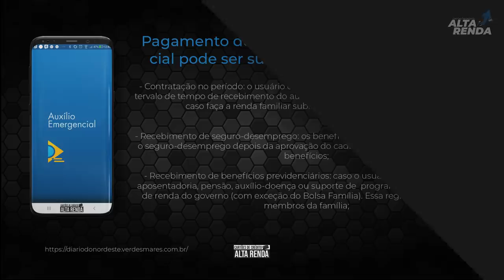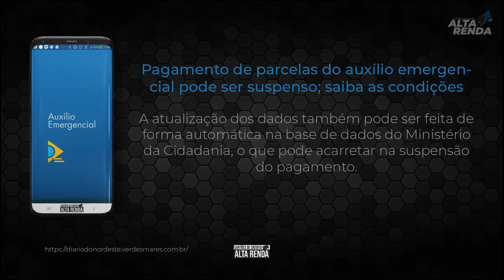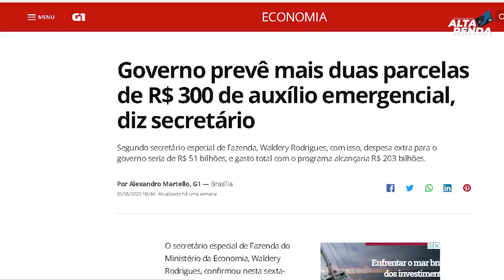💳Auxílio Emergencial: Seu Auxílio pode ser SUSPENSO! Saiba os motivos.😷